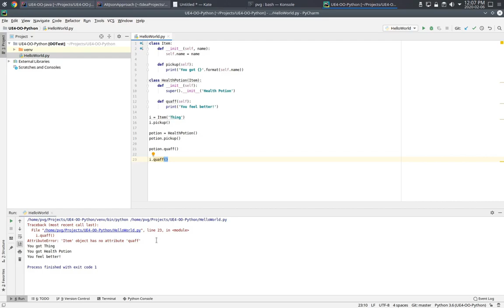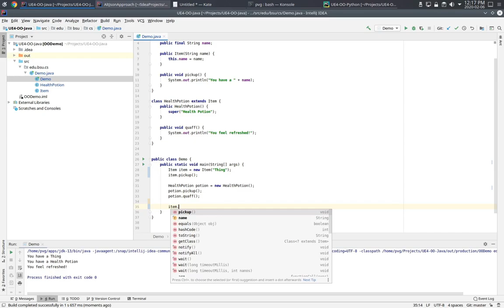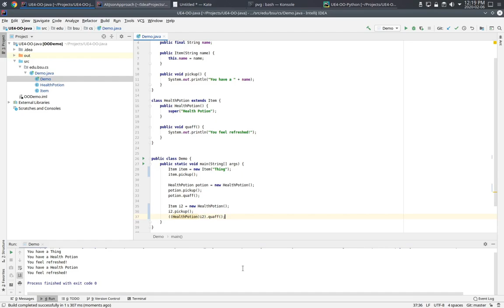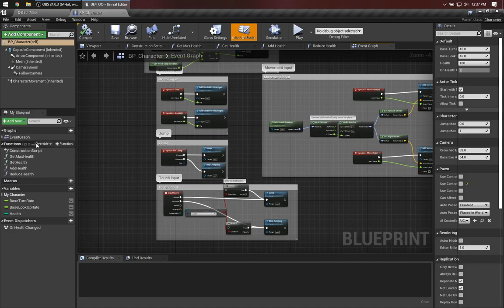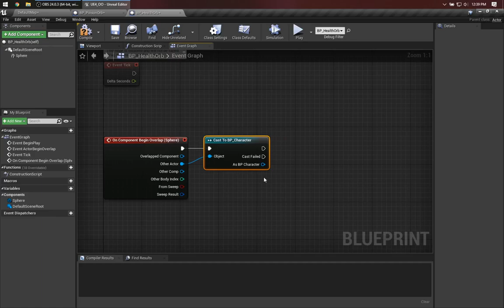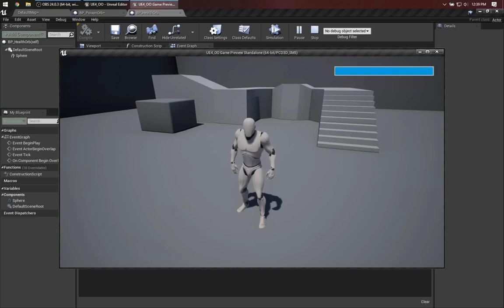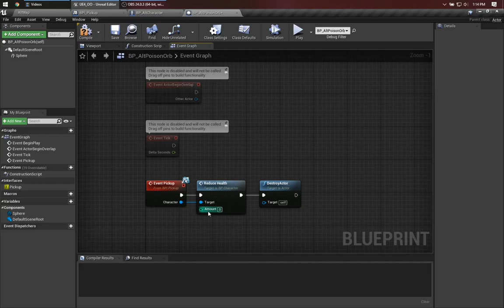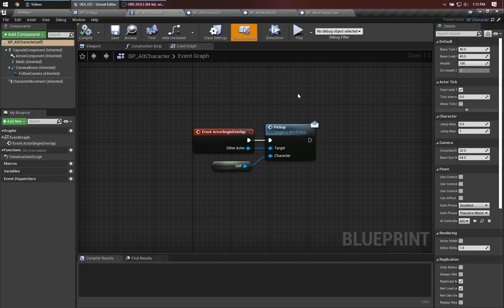Explaining Casting in Unreal Engine 4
Casting is a topic that has confused some of my game programming students over the years. In this video, I explain what casting is and how it relates to whether a programming language is statically or dynamically typed. I set the stage with examples in Python and Java before going into UE4 to show how these concepts arise in Blueprint.

The creation of this video was supported by a grant from Epic Games.